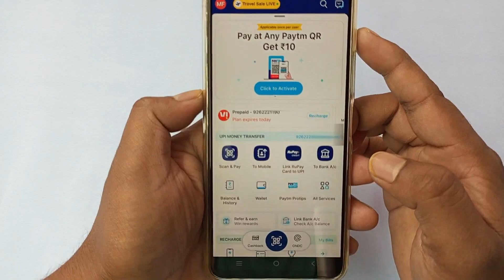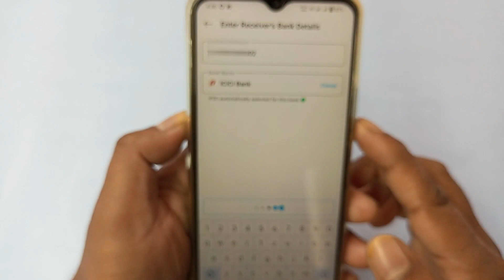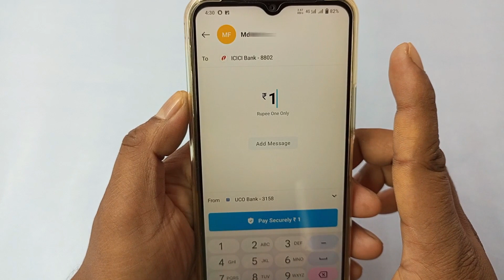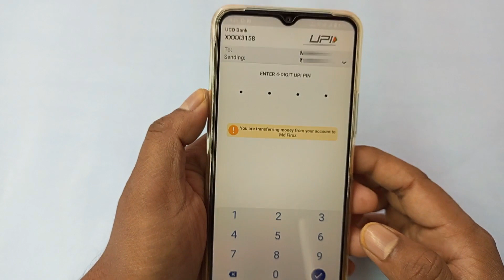paytm se dusre ke bank account me paise kaise transfer kare | paytm se account me paise kaise bheje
paytm se account me paise kaise transfer kare

Your Queries-
paytm se account me paise kaise bheje
paytm se bank account me paise kaise transfer kare
paytm se paise kaise transfer kare
paytm money transfer in bank account
Paytm se bank account me paise Kaise transfer Karen
paytm se dusre ke bank account me paise kaise transfer kare
Paytm se bank account mein paise Kaise bheje
paytm par bank account me paise kaise bheje
paytm se khate me paise kaise dalen
paytm se kisi ke khate mein paise kaise dalen
paytm se kisi ke khate mein paisa kaise dalen
paytm se bank account mein money transfer kaise kare